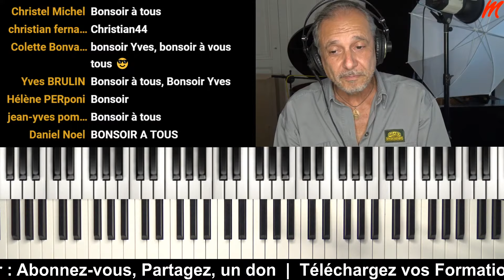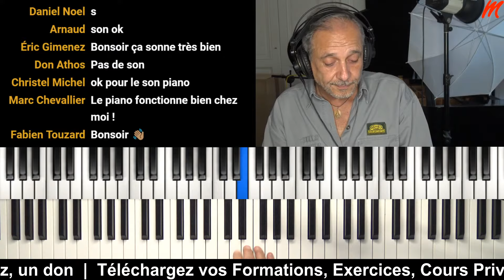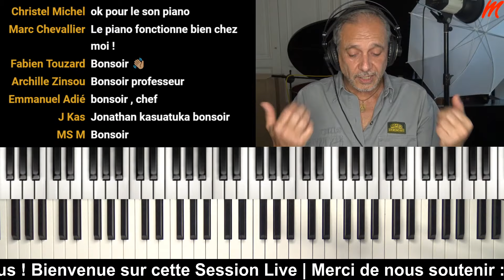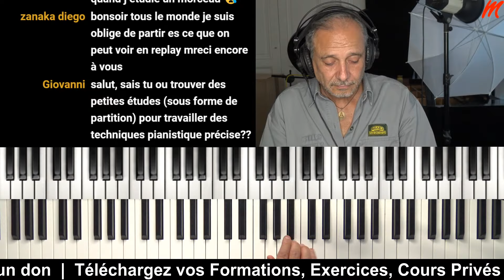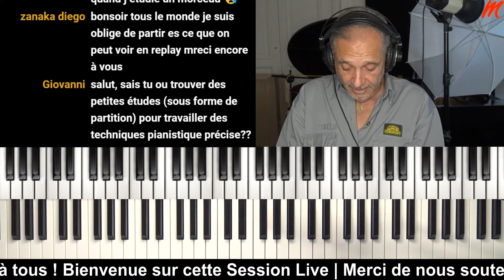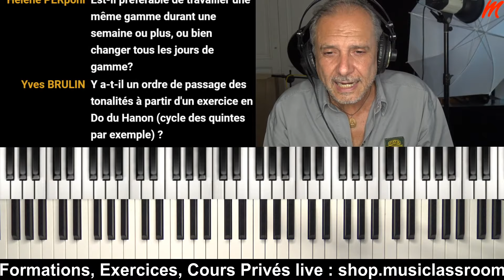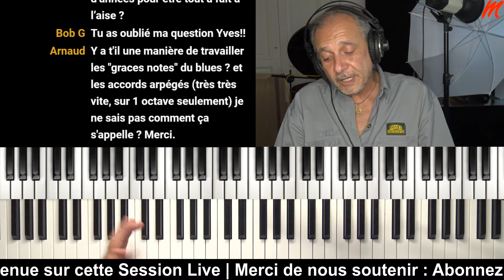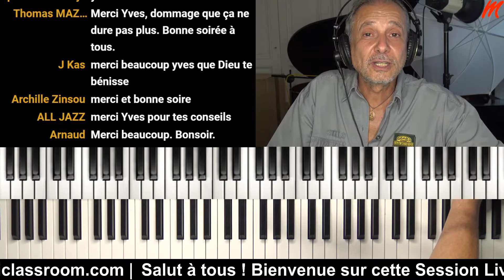Les meilleurs exercices de piano facile pour obtenir une dextérité (TUTO PIANO FACILE GRATUIT)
Ce live vous montre les meilleurs exercices de piano facile pour améliorer sa technique pianistique et une dextérité. Téléchargez le Pack exercices Piano complet

La collection indispensable du musicien débutant :
- 10 Méthodes + 10 DVD :

Bon Travail !
Yves